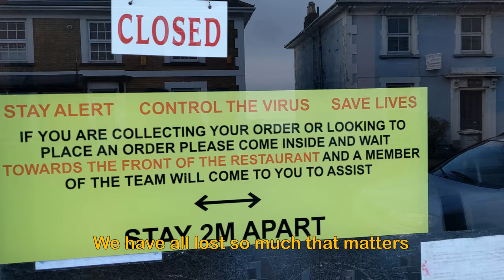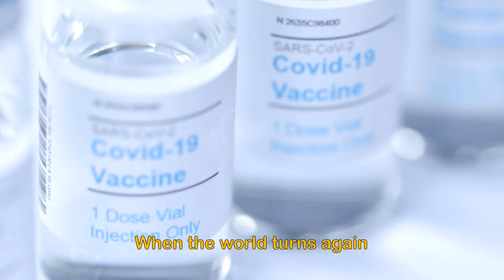When the World Turns Again - for acapella SSAA voices (sung by Fair Oriana and Fiona Fraser)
When the World Turns Again was written in early 2021 during the coronavirus lockdown in the UK. The intention was to write a piece of music which summed up this time, but in a way that focused on positivity and hope for the future. The themes are universal and go far beyond the current pandemic: change in the world, finding new strength and resilience in the face of adversity, and putting bad things behind us to move forward to a brighter future. The title refers to how quickly things can change when the world turns, and the world recovering and getting back to normal.

We hope that you feel uplifted by the message in this video, even if it just cheers you up for 2 minutes we will have achieved something worthwhile! If you relate to the theme of this piece, please help us to spread the message to other people who might need a positive message.

To see lyrics in any other language, click CC then settings - subtitles/CC - auto-translate.

Performed by leading early music specialists Fair Oriana (Penelope Appleyard & Angela Hicks) and Fiona Fraser. Between them, the three sopranos have worked with most of the top UK ensembles in the field including Tenebrae, The Monteverdi Choir, The Taverner Consort, The Academy of Ancient Music, The English Concert, Ex Cathedra and many others. They also appear as soloists in a variety of contexts, on the operatic stage, in film & television soundtracks and have featured on an impressive range of recordings. When the World Turns Again was recorded when we were in the midst of a lockdown in the UK, so all parts were recorded separately which was a different challenge, but we have all had to adapt to new ways of working in these strange times...

There are a wide variety of music related videos on the Quatrapuntal channel, from more original pieces and songs to various performances of baroque, folk and other music featuring voice, different lutes, Portuguese guitar and several other instruments. There are also some demonstrations and explanation videos about the instruments used in these recordings:

Lyrics:
The world has turned and changed completely
We never knew we could miss normality before
We have all lost so much that matters
Yet also gained a strength we never knew we had
But one day soon, we’ll banish this time to bitter memories
And no longer live in fear
When the world turns again

Personal thanks to Penelope, Angela and Fiona for their fantastic work on this project.

All of the video clips used are marked for re-use with creative commons licenses.
Takeaway delivery, vaccine bottles, news headline, working from home, baking, beach, busy street, hand sanitiser & vaccination are all under the Videvo Attribution License; author Videvo.

All of these clips are marked as Free to Use (authors are credited out of courtesy):
Video call and woman in church by Cottonbro, scientist by Edward Jenner, doctors by Andrey Kirievskiy, online lesson by Julia M Cameron, exercising by Michelangelo Buonarroti, empty street by Jakob Lundvall, grandmother and children by Nicole Michalou, friends by Rodnae Productions, dogs by Hidroponia Semillasyplantas.